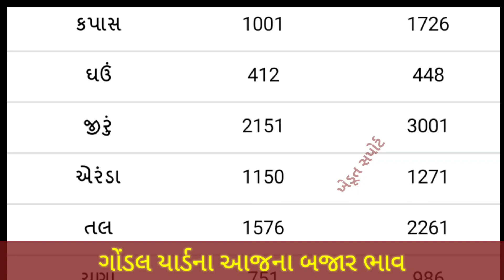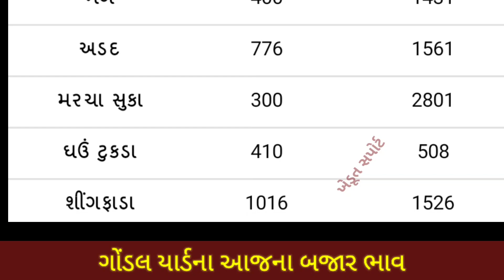Gondal Yard commodity Price | 27.11.2021 I Gondal yard na bhav | ગોંડલ યાર્ડના બજાર ભાવ | APMC Rate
In this video we will see, commodity price in Gondal APMC.